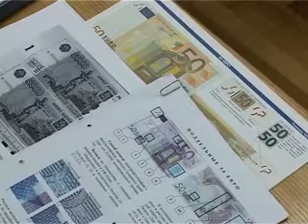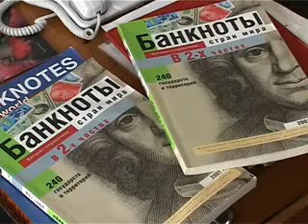Фальшівомонетчікі.flv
Сюжет о фальшивомонетчиках